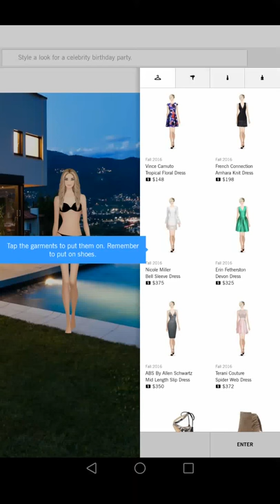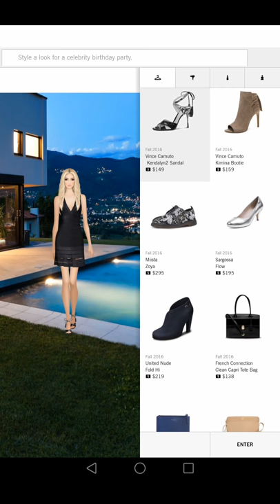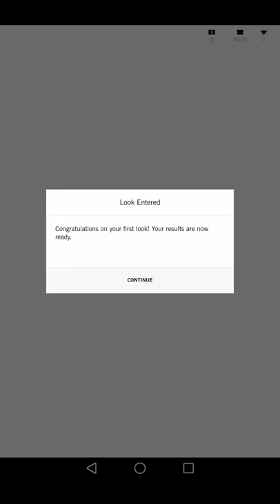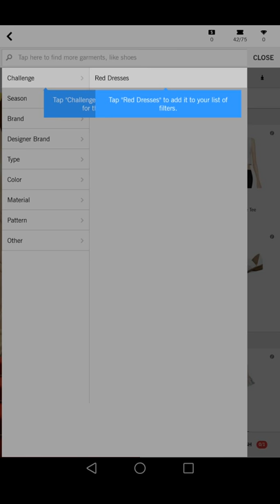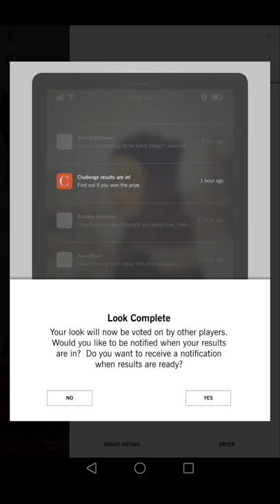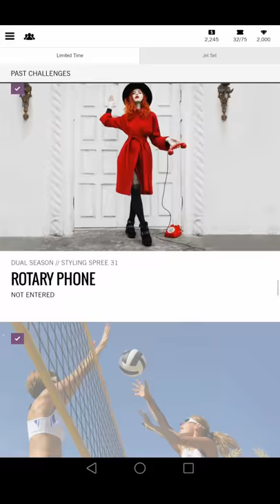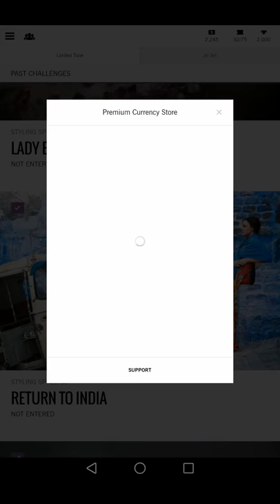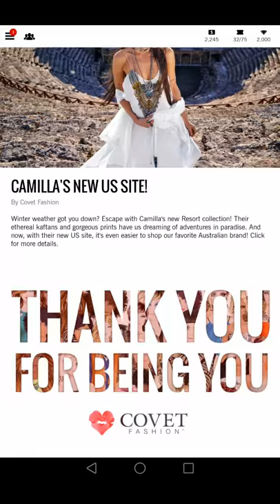Sweet and Low "Covet Fashion - Dress Up" Game Game Review Official Crowdstar Inc 2016 HD Game Play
Covet Fashion, the game for the shopping obsessed! Join millions of other fashionistas, discover clothing and brands you love, and get recognized for your style! Feed your shopping addiction and create outfits in this fashion game designed to hone your style skills. Express your unique style by shopping for fabulous items to fill your closet, putting together looks for different Style Challenges and voting on other players’ looks. Plus, win exclusive in-game prizes for looks that earn 4 stars or more!

"Covet Fashion - Dress Up Game Game Review HD Official Crowdstar Inc  2016 Game Play"